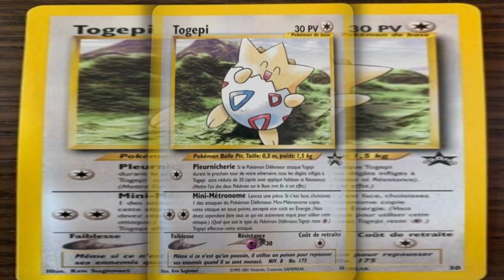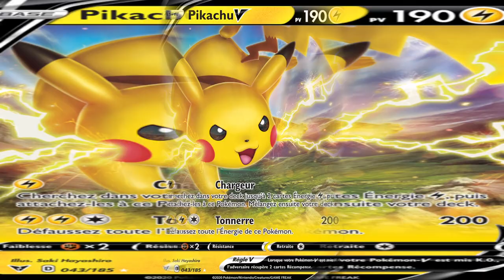TOP10 - LES POKEMONs LES PLUS MIGNON